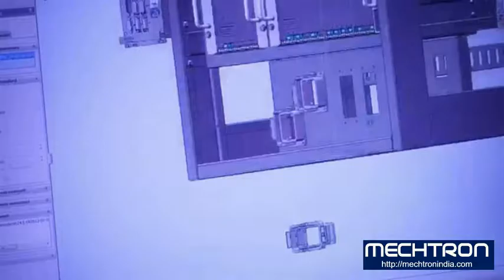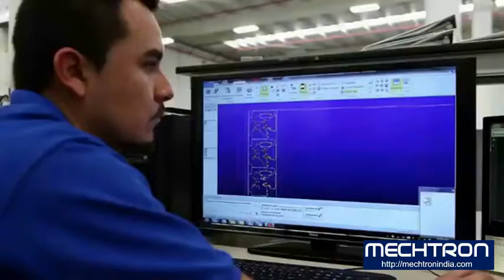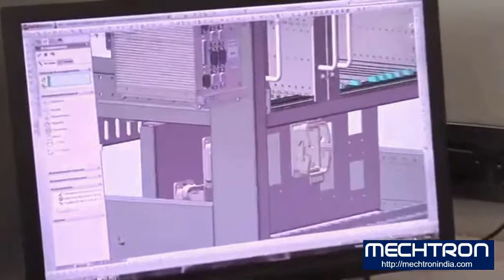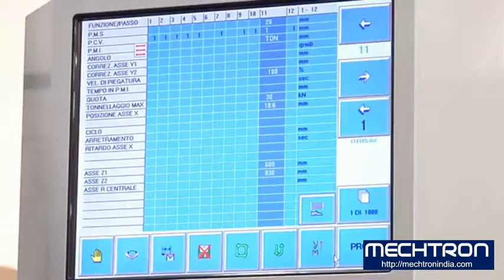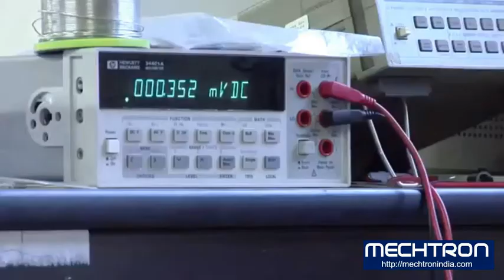Enclosures ICT Racks SubRacks Microwave Components EMI-RFI-Thermal Shielding Materials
Including Enclosures, ICT Racks, SubRacks, Installation Kits, Microwave Components, EMI-RFI-Thermal Shielding Materials For Telecom-Data Switching, Railway On-Board-Off Board Signalling, Military & Defence, Aerospace, E-Mobiliy, Automation, Energy, Electronics Sectors.